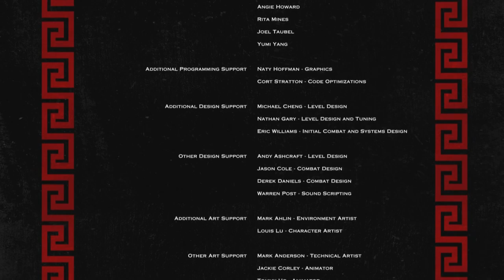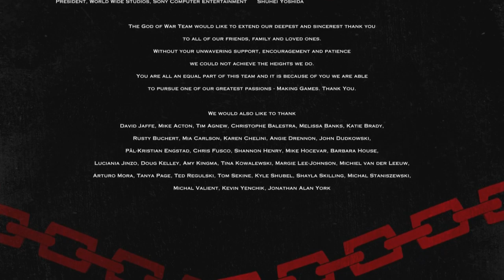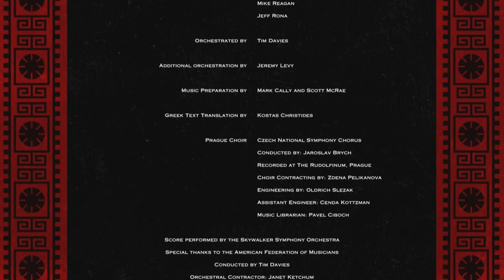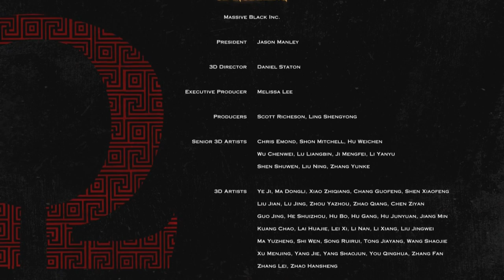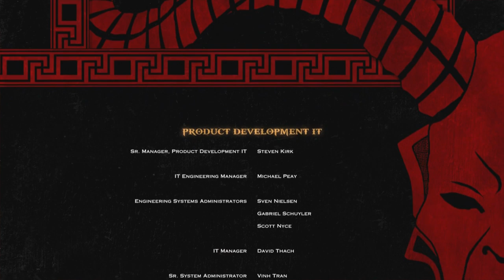God Of War 3 Remasterizado (Español Ps4, 1080p/60fps) Capitulo 13 Final Hora de la Venganza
Al final solo habrá Caos…
En el papel del intrépido guerrero espartano Kratos comenzaremos un viaje desde las profundidades del hades hasta las alturas del Monte Olimpo, enfrentándonos por el camino a dioses, titanes y bestias sacadas de la mitología griega. Por la cabeza de Kratos solo pasa su sed de venganza contra Zeus y el resto de los dioses del Olimpo, y parece que los hados del destino le van a conceder a Kratos una oportunidad de llevar a cabo su único y más oscuro deseo.